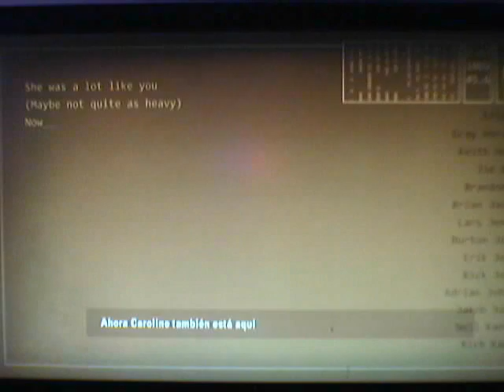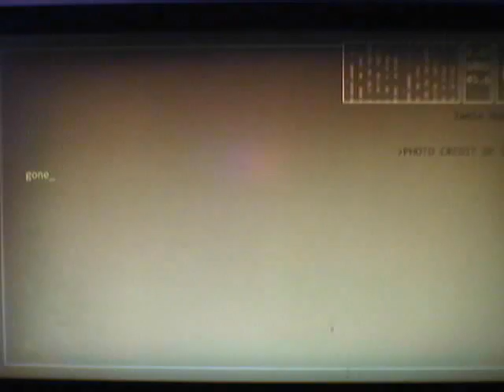Portal 2 GLaDOS " Want You Gone" Credits Song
Yep! another wonderful song provided by our "bigger" friend GLaDOS